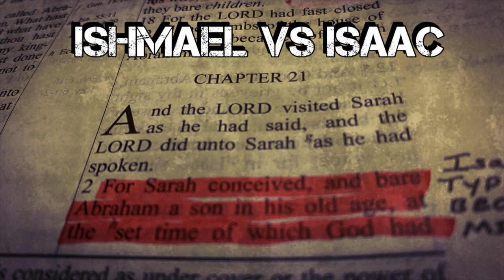Flesh vs The Spirit, Ishmael vs Isaac (GENESIS 21)